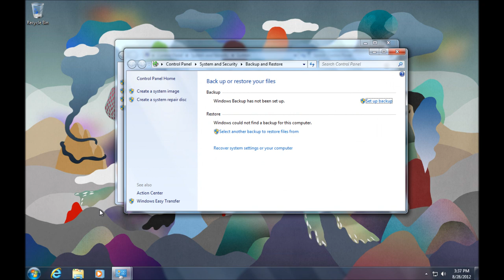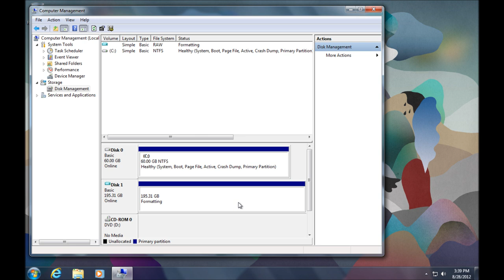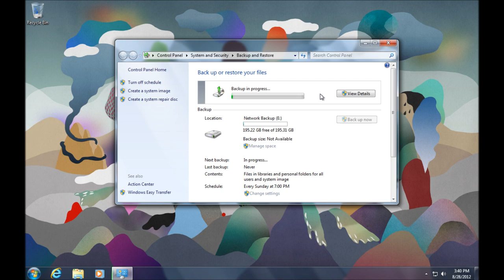Windows 7 Home Premium Network Backup with VHDs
This is not a hack, this is a legitimate way of getting Windows 7 Home Premium machines to backup to the network. The trick is to save a Virtual Hard Disk on the network, and backup to that VHD.